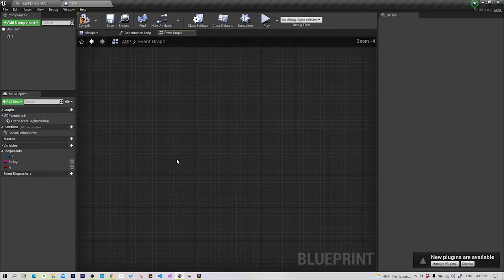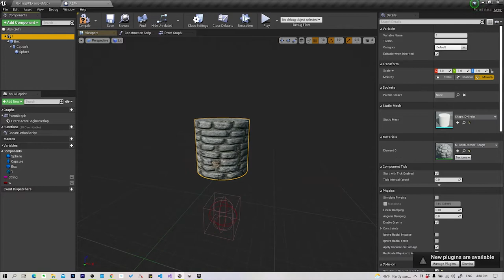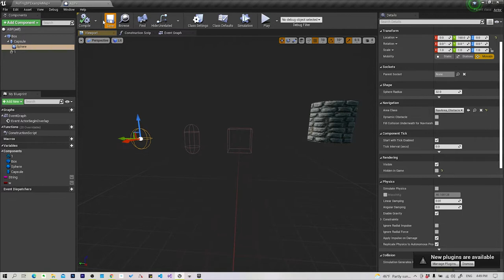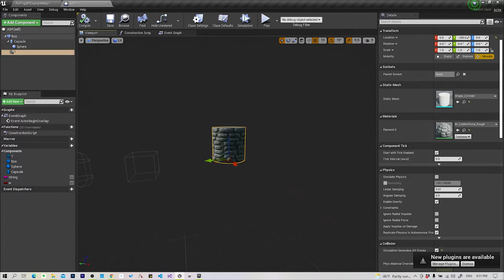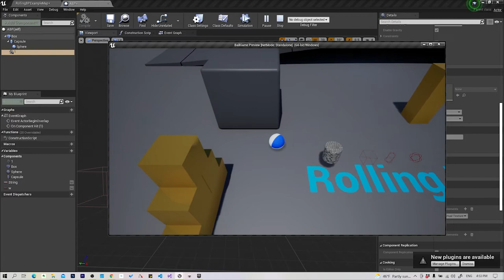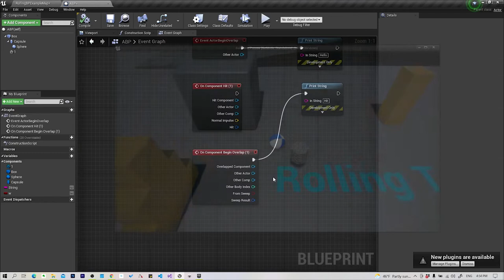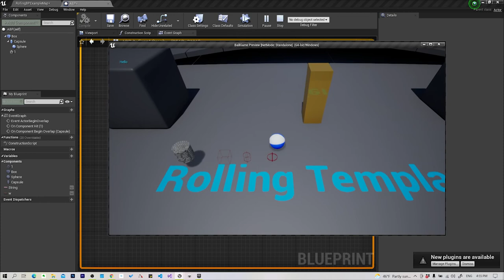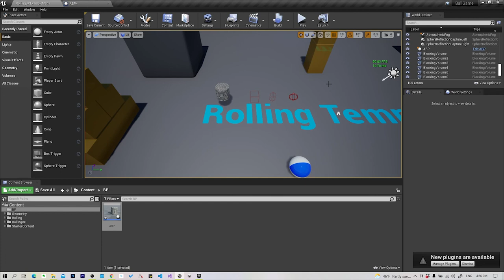الدرس الثاني عشر: فعالية التداخل - برنامج Unreal Engine